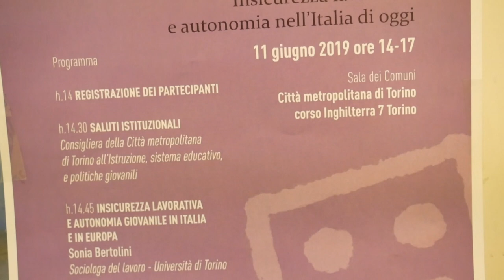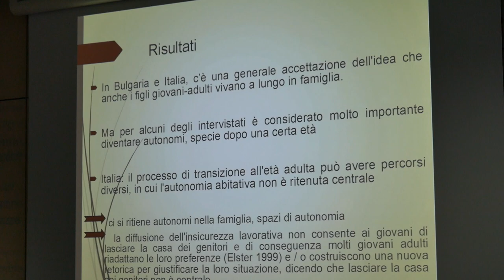Giovani senza futuro?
Si è svolto martedì 11 giugno l seminario, organizzato dalla Città metropolitana di Torino in collaborazione con l’Università di Torino e l’Agenzia Piemonte Lavoro, sarà l’occasione per presentare i risultati di una ricerca condotta dall’Università sul tema “Giovani e lavoro.

L’indagine, svolta su nove paesi europei, invita a riflettere sulla complessità dell’interazione delle diverse sfere culturali, istituzionali ed economiche che incidono nel passaggio all’età adulta, anche intesa come acquisizione dell’autonomia economica.

Il libro “Giovani senza futuro? Insicurezza lavorativa e autonomia nell’Italia di oggi”, a cura della sociologa Sonia Bertolini, realizza un’inchiesta sul tema soffermandosi sulle peculiarità della società italiana.